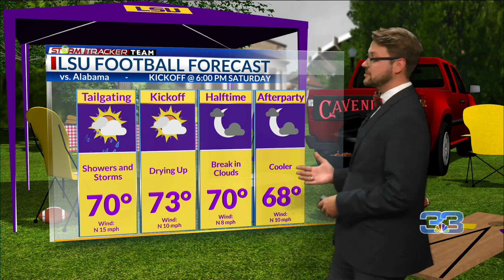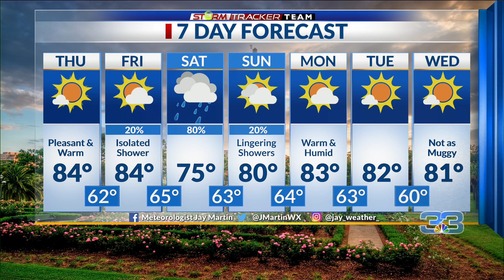StormTracker Forecast (11.3.22)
A warm end to the week before storms on Saturday.